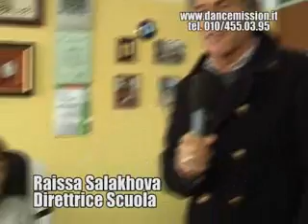DANCE MISSION SESTRI PONENTE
Visita alla scuola di danza DANCE MISSION di Genova Sestri Ponente; scuola di danza, corsi, ballo, recitazione, canto, fitness, tip tap, corsi agonistici e molto altro ancora

Trasmissione TUTTI PAZZI PER LA DOMENICA (ideata e condotta da Sandro Scarrone con la collaborazione di Laura Rizza)

Interviste:Carlo Barbero